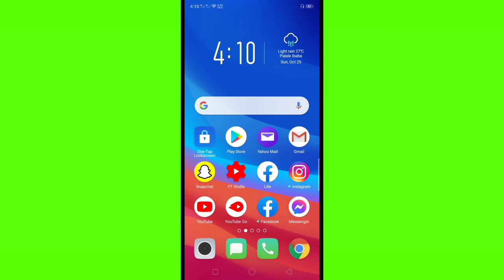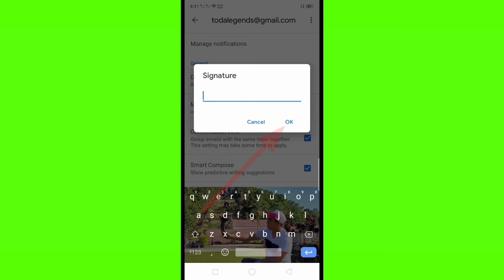How to Remove Gmail Signature on Android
Do you have a Gmail account with a mobile signature. In this tutorial you will know how to remove gmail signature on android.

Thanks...